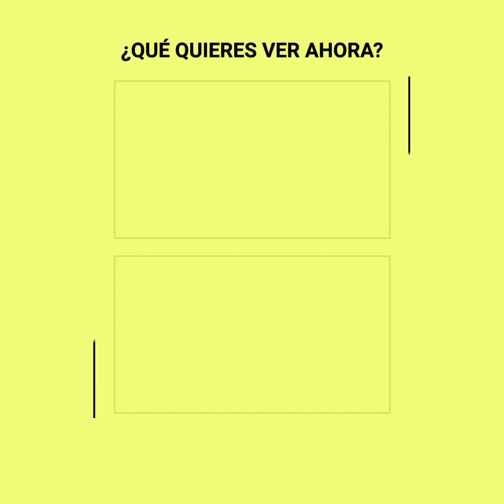El ¿fracaso? de "The Irishman"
Para muchos, fue la película del año: la expectación sobre Scorsese estaba latente, y aunque para muchos críticos se llevará todas las estatuillas, lo cierto es que los números y millones de personas no la avalan.